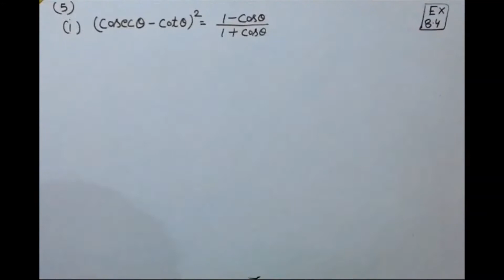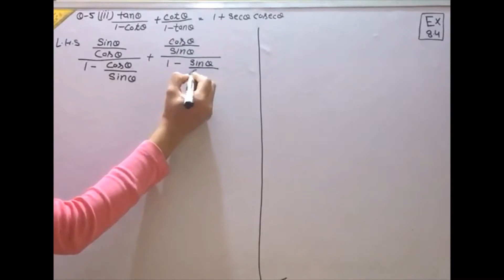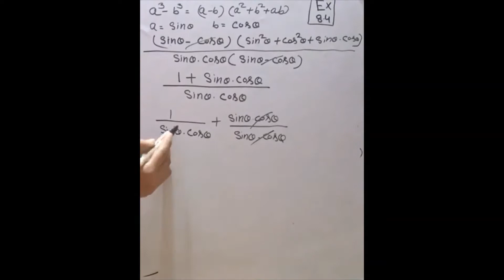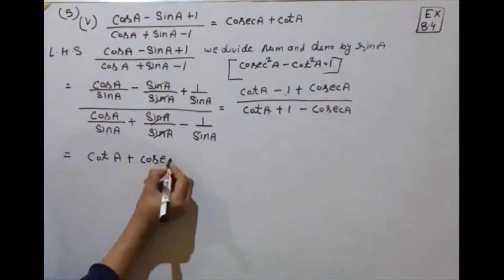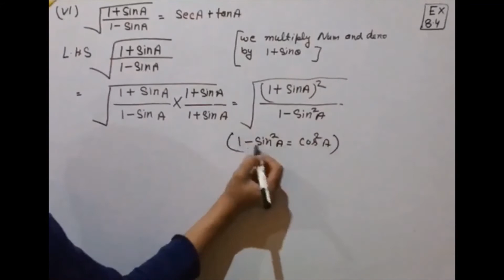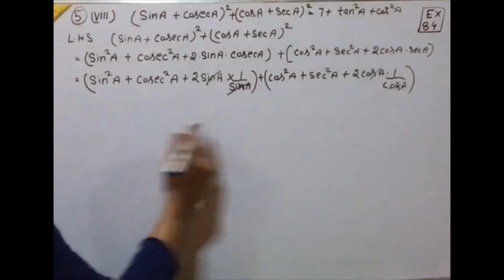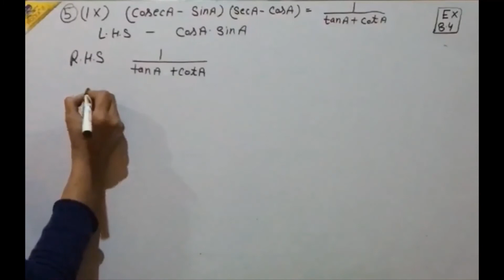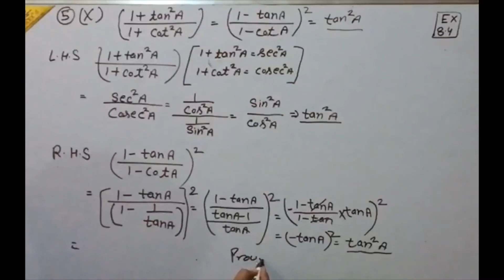NCERT Class - 10 Trigonometry Ex- 8.4 Q - 5 ( All Parts )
"The greatest glory in living lies not in never falling, but in rising every time we fall."